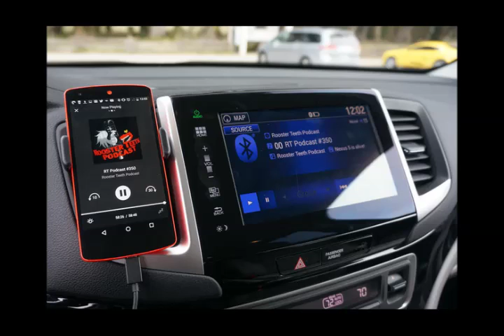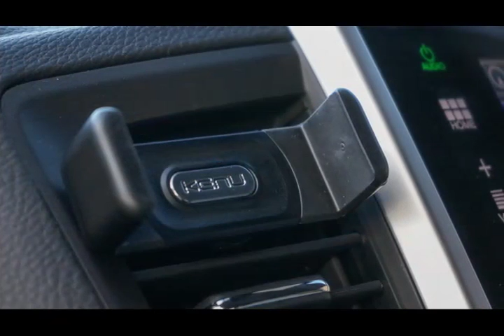Compact Kenu car kit first look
Kenu combines its smartphone vent mount with its new dual high-speed USB car charger to create a compact and portable car kit.